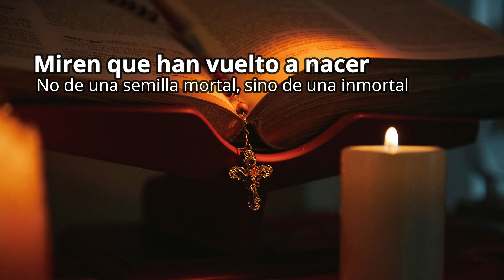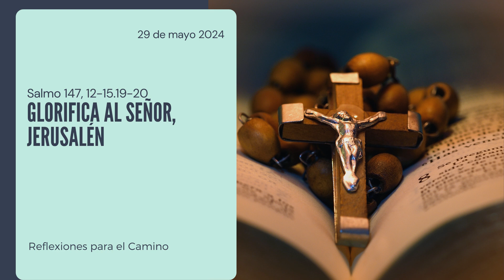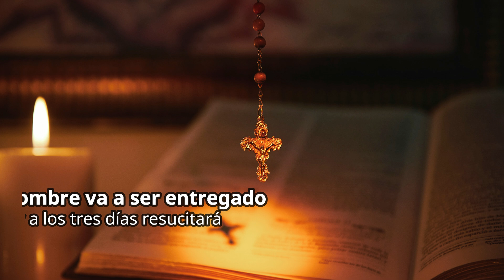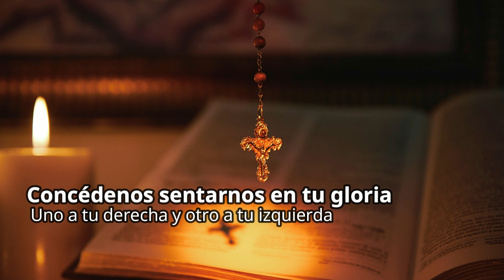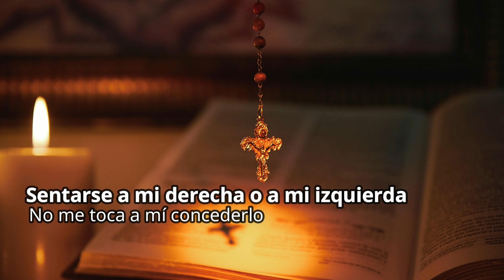Evangelio miércoles 29 de mayo 2024-VIII SEMANA DEL TIEMPO ORDINARIO-Hno David Pacheco OFM Cap.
📖 Lectura de la primera carta del apóstol san Pedro 1, 18-25
Queridos hermanos: Ustedes ya saben que fueron rescatados de su conducta inútil heredada de sus padres; no con bienes efímeros, con oro o plata, sino a precio de la sangre de Cristo, el Cordero sin defecto ni mancha, predestinado antes de la creación del mundo y manifestado al final de los tiempos para bien de ustedes. Por Cristo ustedes creen en Dios, que lo resucitó de entre los muertos y le dio gloria, de modo que su fe y su esperanza estén puestas en Dios. Ahora que están purificados por su obediencia a la verdad y han llegado a quererse sinceramente como hermanos, ámense intensamente unos a otros con corazón puro. Miren que han vuelto a nacer, y no de una semilla mortal, sino de una inmortal, por medio de la Palabra de Dios viva y duradera, porque «toda carne es como hierba y su belleza como flor campestre: se seca la hierba, la flor se cae; pero la Palabra del Señor permanece para siempre». Y esa Palabra es el Evangelio que les anunciamos.

🔥 Santo Evangelio según san Marcos 10, 32-45
En aquel tiempo, los discípulos estaban subiendo por el camino hacia Jerusalén, y Jesús iba delante de ellos; ellos estaban sorprendidos y los que seguían tenían miedo. Él tomó aparte otra vez a los Doce y se puso a decirles lo que le iba a suceder: «Miren, estamos subiendo a Jerusalén, y el Hijo del Hombre va a ser entregado a los sumos sacerdotes y a los escribas, lo condenarán a muerte y lo entregarán a los gentiles, se burlarán de Él, le escupirán, lo azotarán y lo matarán; y a los tres días resucitará». Se le acercaron los hijos de Zebedeo, Santiago y Juan, y le dijeron: «Maestro, queremos que hagas lo que te vamos a pedir.» Les preguntó: «¿Qué quieren que haga por ustedes?». Contestaron: «Concédenos sentarnos en tu gloria uno a tu derecha y otro a tu izquierda». Jesús replicó: «No saben lo que piden, ¿pueden beber el cáliz que yo he de beber, o bautizarse con el bautismo con que yo me voy a bautizar?». Contestaron: «Podemos». Jesús les dijo: «El cáliz que yo voy a beber lo beberán, y serán bautizados con el bautismo con que yo me voy a bautizar, pero el sentarse a mi derecha o a mi izquierda no me toca a mí concederlo, sino que es para quienes está reservado». Los otros diez, al oír aquello, se indignaron contra Santiago y Juan. Jesús, llamándolos, les dijo: «Saben que los que son reconocidos como jefes de los pueblos los tiranizan, y que los grandes los oprimen. No será así entre ustedes: el que quiera ser grande entre ustedes, que sea su servidor; y el que quiera ser primero, sea esclavo de todos. Porque el Hijo del Hombre no ha venido a ser servido, sino para servir y dar su vida en rescate por todos».

😇 Reflexión
Tres enseñanzas
1.- Con gran precio hemos sido salvados. En la primera lectura se enfatiza que no fuimos redimidos con cosas corruptibles como el oro o la plata, sino con la preciosa sangre de Cristo. Esta enseñanza resalta el valor incomparable de la obra redentora de Jesús. Estamos llamados a una vida santa, San Pedro exhorta a vivir una vida santa y pura, conscientes de que hemos sido redimidos con un precio elevado. Esta es una invitación a vivir en consonancia con nuestra identidad como hijos de Dios.
2.- Servicio y humildad. Jesús enseñó que, para ser grande en el Reino de Dios, uno debe ser siervo de todos (v.43-44). Él dio el ejemplo supremo de servicio humilde al entregar su vida como rescate por muchos (v.45). Jesús invirtió los valores del mundo, donde el poder y el estatus son muy valorados, enseñando que la verdadera grandeza proviene de servir a otros con humildad.
3.- No buscar posiciones de honor. Cuando Jesús predice su pasión y muerte, los discípulos discuten quién será el más grande en su reino. Jesús les corrige, diciendo: "Si alguno quiere ser el primero, será el último de todos y el servidor de todos." (Marcos 10,44) Jesús enseña que el verdadero liderazgo implica servir a los demás y no buscar posiciones de honor o poder. Los cristianos deben seguir el ejemplo de Jesús y servir a aquellos que están a su alrededor, especialmente a los más necesitados. Marcos comunica que no hay otro modo de seguir a Jesús que no sea el camino de la cruz. El seguimiento de Jesús es una opción de vida y no un medio para el logro de poder.

“Glorifica al Señor, Jerusalén; alaba a tu Dios, Sion: que ha reforzado los cerrojos de tus puertas, y ha bendecido a tus hijos dentro de ti”.